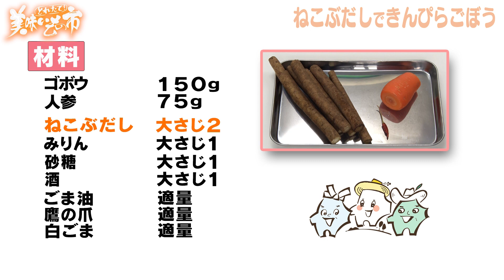【ねこぶだしでアレンジ色々！絶品きんぴらごぼう】をご紹介！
とれたて美味いも市！
リピート必至！
定番おかず きんぴらごぼうもねこぶだしで簡単！美味しく！
アレンジメニューもご紹介！

‹材料›
ゴボウ　150g
人参　75g
ねこぶだし　大２
みりん　大１
砂糖　大１
酒　大１
ごま油　適量
鷹の爪　適量
白ごま　適量

‹作り方›
①ゴボウを包丁の背で軽く皮をこそげる
斜め薄切りし、棒状に切り、水にさらし約5分アク抜きする
②人参を薄切りにする
③フライパンにごま油をひき、ゴボウと人参の炒める
④砂糖、酒、みりん、鷹の爪、ねこぶだしを入れ。汁気がなくなるまで炒め、白ごまをふって完成！

油揚げでアレンジ その①！

‹材料›
きんぴらごぼう
油揚げ
ピザ用チーズ
きざみのり
ねこぶだし

‹作り方›
①油揚げを半分に開き、ねこぶだしを全体にかける
②①にきんぴらごぼうとピザ用チーズをトッピング
③トーストで5分焼いてお好みできざみのりをのせて完成♪

油揚げでアレンジ その②！

‹材料›
きんぴらごぼう
油揚げ
すし飯
水　150ml
砂糖　大２
醤油 大１

‹作り方›
①ねこぶだしでおいなりさんの皮を味付け
②酢飯にきんぴらをまぜでおいなりさんの皮に詰めて完成！